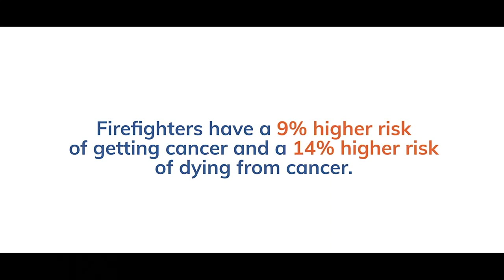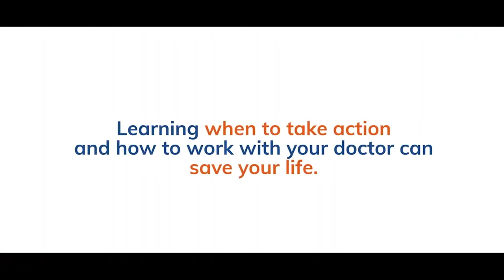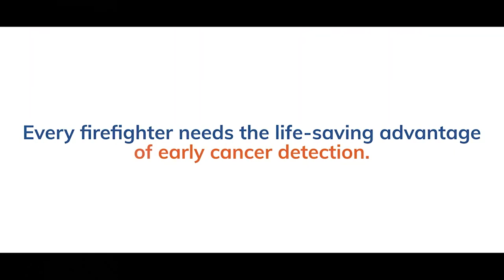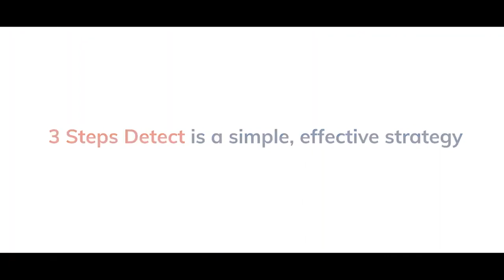Early Cancer Detection